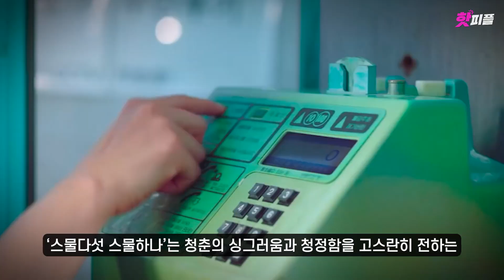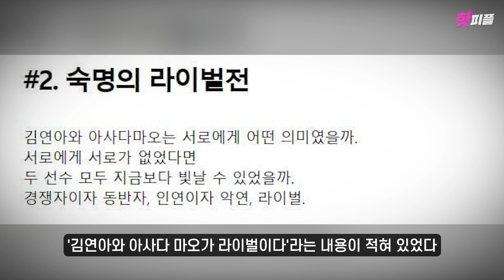'스물다섯 스물하나'에 대해 몰랐던 재밌는 사실들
4회만에 시청률 고공행진을 하고 있는 대박 드라마
'스물다섯 스물하나'에 대해서 알아보겠습니다

1. 기획의도
2. 줄거리
3. 등장인물
4. 완벽한 캐스팅
5. 연출력과 영상미
6. 3년만에 복귀한 김태리
7. 배우들의 노력
8. 김연아 X 아사다마오
9. 김태리 남주혁
10. 첫 펜싱 드라마
11. 자우림